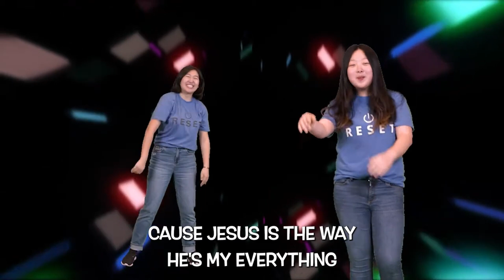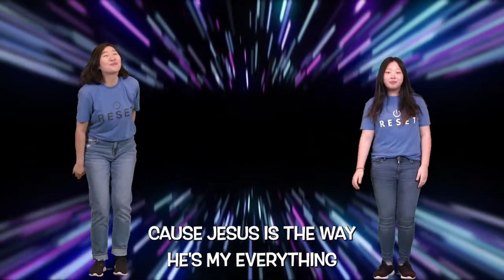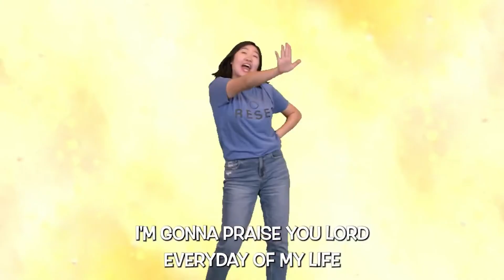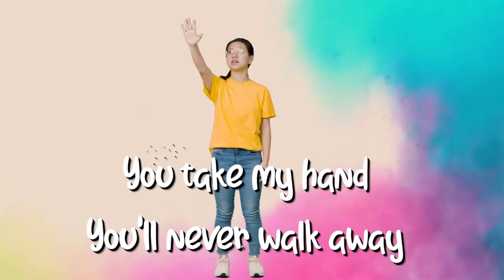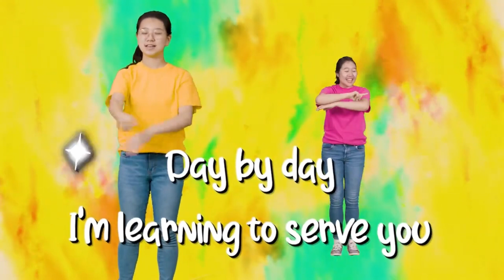[Sonlight Kids] September 29, 2024